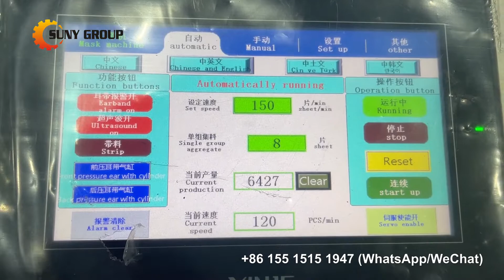Masks Making Machine with On-line Packaging System Stable 150pcs/min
High speed mask making machine with on-line packaging system. Stable speed is 150pcs/min. If you want to expand your masks production line, this machine is a good choice.